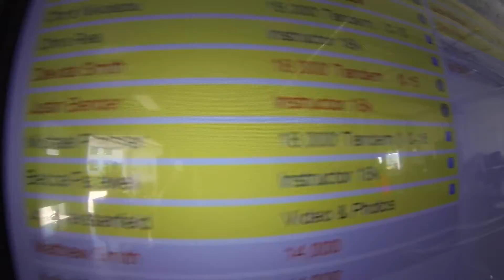1530 Michael Platzner Skydive at Chicagoland Skydiving Center 20160603 Becca Joy